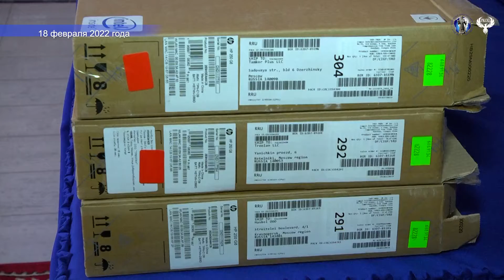Сюжет 18 02 2022 Вручение ноутбуков